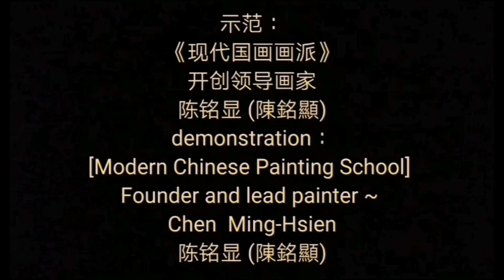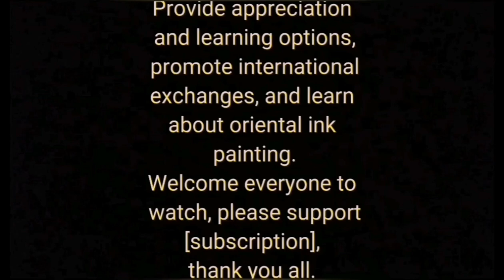竹林幽居（1）中国の水墨画 Chines painting flowers水墨画家-陈铭显 陳銘顯Chen Ming-Hsien現代國畫入門-國畫山水，國畫影音教學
创立中华现代国画研究学会暨所属8个画会，提倡『笔墨、意境、现代精神』三要素的现代国画，将西方美学融入东方绘画， 延续传统中华绘画，革新并开创新风格。中国画走入正道，弘扬中华绘画艺术，走向国际。 为目前中国大陆与台湾最具影响力，以及官方肯定的著名专业画家。
1. 两岸(中国与台湾)第一位提出『现代国画』名词，继承传统国画优点，并创立『现 代国画』画派，引领活水延续中华传统绘画命脉，开创康庄大道，贡献卓著。
2. 1971年起两岸(中国与台湾)有史以来第一位提倡用毛笔对景写生并加以推广，这是东方水墨绘画界新观念的转变，也是实践「天人合一」、［外师造化］，及他倡导［无所不画、无所不入画］的自由创作理念，以创作者自我感性为主导，直接反应生活中的体验。
3. 1971年两岸(中国与台湾)第一位设计发明磨墨机，方便了创作。
4. 1975年两岸(中国与台湾)第一位设计轻便水墨写生板，并推广个人自己手制，方便了旅行写生创作。
5. 1980年，两岸(中国与台湾)第一位画家制作个人作品保证书，并每年作品照相编号存档，除个人反省长进，更为收藏者核证，匡正艺术收藏赝品假画问题，促进艺术收藏正常化发展。台湾画廊界因此跟进，推出画家作品保证书，取信购买家。
6. 2008年起创办台湾唯一的『台湾儿童水墨写生比赛』，2015年起举办『儿 童水墨夏令营』，深耕培养国画水墨幼苗。
7. 台湾光复后，两岸(中国与台湾)国画水墨界第一位成功的专业画家。
8. 被誉为『艺坛教父』、『硕、博士后指导教授』，教授现代国画创作，培育优秀画家无数，早年并曾任教侨务委员会华裔中心，海外学生逾五千，遍布世界各国，为真正桃李满天下的画家。
9. 创立［中华现代国画研究学会］暨所属8个画会，为目前台湾最大、素质最优秀的绘画集团，推展现代国画，为国画水墨引领活水，亲近广大群众。
10. 个人作品特色独创：【屋漏痕】、【积色法】表现技法，表现了东方绘画水墨灵动气韵精神与高雅意境，并丰富了传统水墨绘画欠缺的厚实感与色彩变化。尤其是中国画歷史上第一位開創 染色堆砌技法的［積色法］及這新名詞，以色当墨，层层堆砌色彩，厚实了作品 色调也丰富了色彩层次，是中國畫色彩技法最重要的大改革。
11. 被誉为画坛的「常胜军」，在台湾各类美展中获奖超过50次以上，是历经大小比赛崭露头角的实力派画家。
12.个人提倡［再写生］的精神，追求东方［天人合一］最高境界，不仅具有深厚传统笔墨功力，更融入西方绘画的优点，因此创新开拓很多水墨表现新技法，引领风潮。如用：多层次分割重叠法，明暗锉点法表现树丛林木、飘动云海、瀑布点染法、破笔竹林、水墨蕉叶、日出光芒、庙宇、舟船. 等等。
13. 弘扬中华绘画艺术不遗余力，策划主持无数重要展览及大陆、国际交流展，与国家公园系列合作专题画展，巡回国内外展出，除为台湾留记录，并弘扬台湾现代国画水墨成就，宣传台湾之美，促进观光，深得各界佳评。
14. 2013年应福建莆田妈祖故乡文峰天后宫官庙邀请，策划指导绘制完成中国历史上第三版本［妈祖圣迹图］，出版发行全世界，发扬妈祖精神，凝聚中华民族向心力，海峡两岸激赏。。
ابتكرت "مدرسة الرسم الصينية الحديثة" الرسام الرائد تشن مينغ شيان (تشن مينغ شيان) ، وهو أول خريج من قسم الفنون الجميلة (جامعة تايوان للفنون) وجامعة جنوب كاليفورنيا ، وحاز على تقويمه اللوحة أكثر من 50 جائزة حصل عليها في تايوان ، ورسومات بالحبر رسام محترف معروف يبرز من المنافسة.
أسست جمعية أبحاث الطلاء الصينية الصينية الحديثة وأنديةها الثمانية للرسم ، وتدافع عن الرسم الصيني الحديث مع العناصر الثلاثة "القلم والحبر ، والمفهوم الفني والروح الحديثة" ، ودمج الجماليات الغربية في الرسم الشرقي ، والرسم الصيني التقليدي المستمر ، وابتكار وابتكار أساليب جديدة. اللوحة الصينية على ما يرام ، وتشجع فن الرسم الصيني ، ويذهب الدولي. وهو حاليا الرسام الأكثر نفوذا ومعترف بها رسميا في الصين القارية وتايوان.
 * ساهم Chen Mingxian (Chen Mingxian) في دائرة فن الرسم بالحبر الصيني على النحو التالي:
1. اقترح كلا جانبي مضيق تايوان (الصين وتايوان) لأول مرة مصطلح "اللوحة الصينية الحديثة" ، ورثت مزايا الرسم الصيني التقليدي ، وأنشأ مدرسة "الرسم الصيني الحديث" ، مما أدى إلى مياه حية لمواصلة شريان الحياة للرسم الصيني التقليدي ، وإنشاء شارع كانغتشوانغ وتقديم مساهمات بارزة.
2. منذ عام 1971 ، أول شخص في تاريخ جانبي مضيق تايوان (الصين وتايوان) يروج لاستخدام فرش الكتابة لرسم المناظر الطبيعية وترويجها ، وهذا تغيير في المفهوم الجديد لعالم الرسم بالحبر الشرقي ، وأيضًا ممارسة "اتحاد السماء والرجل" ، ] ، ودعا إلى مفهوم الإبداع الحر "للطلاء الشامل ، لجميع المشاركين" ، والتي يقودها التصور الذاتي للخالق ويعكس بشكل مباشر تجربة الحياة.
3. في عام 1971 ، قام كلا جانبي مضيق تايوان (الصين وتايوان) بتصميم واختراع مطحنة الحبر ، مما سهل الخلق.
4. في عام 1975 ، كان كلا جانبي مضيق تايوان (الصين وتايوان) أول من صمم لوحة رسم بالحبر خفيفة الوزن وعززوا من صنعهم يدويًا ، مما سهل إنشاء رسم السفر.
5. في عام 1980 ، أنتج الرسام الأول على جانبي مضيق تايوان (الصين وتايوان) ضمان عمل شخصي ، وأرشفة الأرقام الفوتوغرافية للمصنفات كل عام ، بالإضافة إلى انعكاسه الشخصي ، تم اعتماده من قِبل المجمع ، وقام بتصحيح مشكلة اللوحات المزيفة في المجموعة الفنية ومجموعة الأعمال الفنية المروجة. التنمية الطبيعية. تتابع مجتمع معرض تايوان مع هذا وأصدر ضمانًا لأعمال الفنان لكسب ثقة المشترين.
6. تأسست "مسابقة رسم لوحة حبر الأطفال التايوانية" الوحيدة في تايوان منذ عام 2008 ، وعقدت "المعسكر الصيفي لطلاء حبر الأطفال" في عام 2015 لزراعة شتلات دهان الحبر الصيني.
7. بعد استعادة تايوان ، أول رسام محترف ناجح في مجال الرسم الصيني والرسم بالحبر على كلا الجانبين (الصين وتايوان).
8. يُعرف باسم "عراب عالم الفن" و "أستاذ وما بعد الدكتوراه" ، وهو يدرس إنشاء اللوحات الصينية الحديثة ويزرع عددًا لا يحصى من الفنانين البارزين ، وفي سنواته الأولى ، عمل أيضًا كمركز صيني للجنة الشؤون الصينية في الخارج ، مع أكثر من 5000 طالب أجنبي من جميع أنحاء العالم. رسام حقيقي في العالم.
9. أنشأت [الجمعية الصينية لبحوث الطلاء الصينية الحديثة] ونواديها الثمانية للرسم ، وهي المجموعة الأكبر والأفضل جودة للرسم في تايوان في الوقت الحاضر ، وتروج للرسم الصيني الحديث ، وتؤدي المياه الحية للرسم بالحبر الصيني ، وتقترب من الجماهير.
10. السمات الفريدة للأعمال الفردية: تقنيات الأداء [House Leak Marks] و [طريقة تراكم الألوان] ، معبرة عن روح وأناقة الطلاء بالحبر الشرقي ، وإثراء الشعور بالسمك وتغييرات الألوان التي تفتقر إلى الطلاء بالحبر التقليدي. في تاريخ الرسم الصيني على وجه الخصوص ، أول من ابتكر تقنية الصباغة والتراكم [تراكم اللون] وهذا المصطلح الجديد ، باستخدام اللون كالحبر ، وتكديس طبقة الألوان بطبقة ، سماكة نغمة اللون في العمل وإثراء التسلسل الهرمي للألوان ، هي تقنية الألوان الأكثر أهمية للطلاء الصيني إصلاح كبير.
11. المعروف باسم "Chang Shengjun" في عالم الفن ، وقد فاز بأكثر من 50 جائزة في مختلف المعارض الفنية في تايوان ، وهو رسام قوي ظهر بعد منافسات كبيرة وصغيرة.
12. أنا شخصياً أدافع عن روح [إعادة الطلاء] ومتابعة أعلى ولاية ف